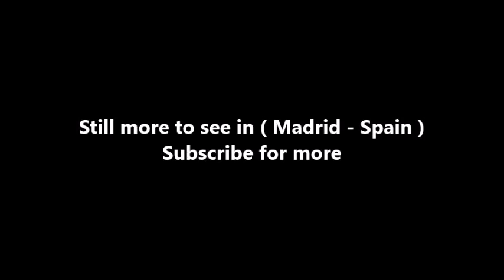Places to see in ( Madrid - Spain ) Palacio Real de El Pardo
The Royal Palace of El Pardo is a historic building near Madrid, Spain, in the present-day district of Fuencarral-El Pardo. It is owned by the Spanish state and administered by the Patrimonio Nacional agency.

The palace began as a royal hunting lodge. It became an alternative residence of the kings of Spain until the reign of Alfonso XII, who died in the palace in 1885. King Enrique III of Castile ordered the building of the pavilion in 1406, on Mount El Pardo, because of its abundant game. Later, in the time of Emperor Carlos V (1547), it was transformed into a palace by the architect Luis de Vega. On 13 March 1604, a massive fire destroyed many of the paintings, including masterpieces by Titian. King Carlos III renovated the building in the 18th century, appointing his architect Francesco Sabatini to undertake the job. It was newly transformed in the 20th century, doubling in size with the construction of an identical copy of the original structure to the east.

The interior decoration includes a ceiling frescoed by Gaspar Becerra, and paintings by Vincenzo Carducci and Cabrera. In 1739 the palace hosted talks between the governments of Britain and Spain, who eventually agreed to the Convention of Pardo in a bid to avert a war. However, the Convention failed to prevent war breaking out shortly afterwards.

Generalissimo Francisco Franco lived in the palace after the Spanish Civil War. Since Franco's death, it has been used as a residence for visiting heads of state. The Palace of Zarzuela forms part of the complex of residences at the site.